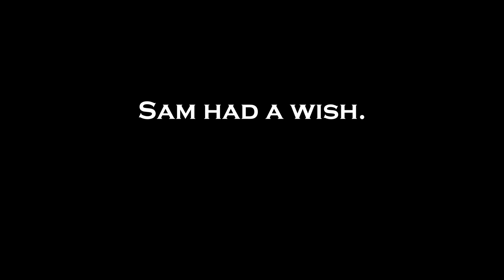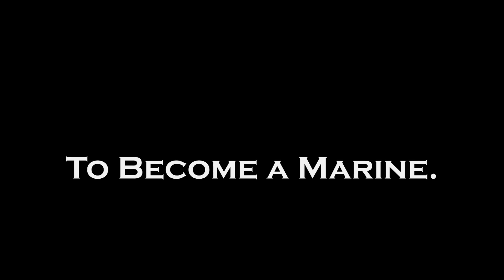A Warrior's Wish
In 2018, Sam was diagnosed with spinal cancer. As part of Make-A-Wish America, Sam chose to stand on the yellow footprints at Marine Corps Recruit Depot San Diego in hopes of becoming a Marine.

📷 (U.S. Marine Corps Video by Cpl. Ryan Hageali and Lance Cpl. Christopher McMurry)